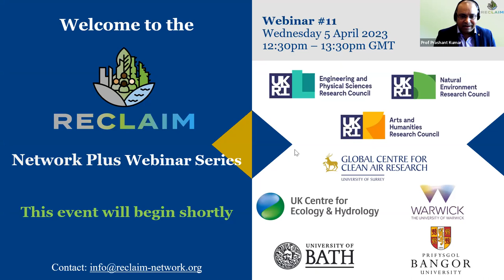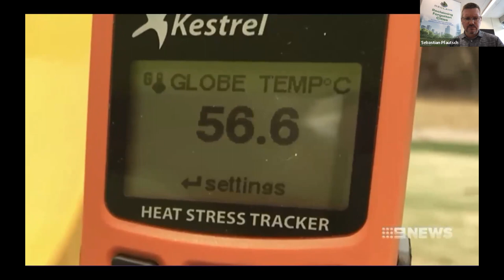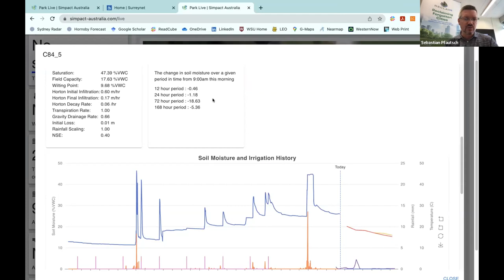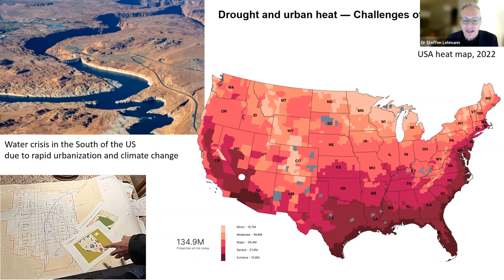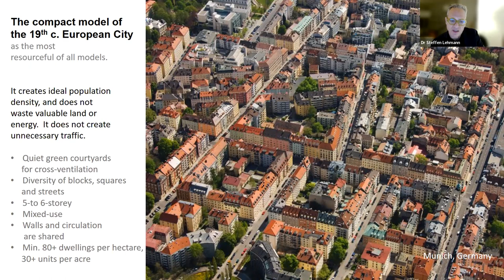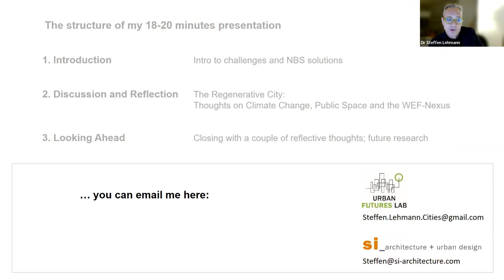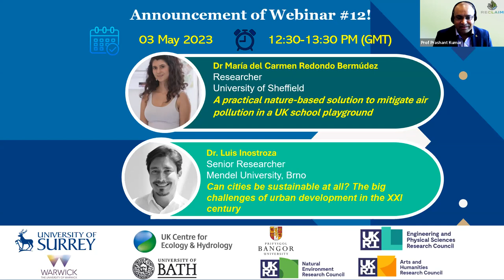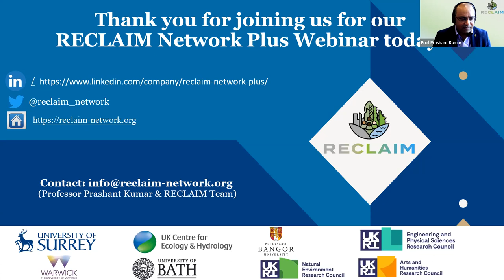RECLAIM Network Plus Webinar #11 - SIMPaCT : Australia’s largest smart GBGI & Regenerative Design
This webinar included two speakers:
Associate Professor Sebastian Pfautsch (SIMPaCT – Australia’s largest smart blue-green urban infrastructure project)
Professor Steffen Lehmann (What matters Now: Regenerative Design)

The eleventh webinar of the 'Reclaiming Forgotten Cities - Turning Cities from Vulnerable Spaces to Healthy Places for People' took place on Wednesday, 05 April 2023. This webinar is the eleventh in the 18-webinar series. The webinar was chaired by RECLAIM's co-director Professor Prashant Kumar from GCARE at the University of Surrey.

Associate Professor Sebastian Pfautsch discussed ‘SIMPaCT – Australia’s largest smart blue-green urban infrastructure project’. Professor Steffen Lehmann presented a talk on the topic ‘What matters Now: Regenerative Design’.
After the talk a Q&A session was chaired by Dr Nerea Calvillo from Warwick University, who is a co-PI of RECLAIM Network Plus.

Short bio of speakers:
• Dr Sebastian Pfautsch is an Associate Professor at the Urban Transformations Research Centre at Western Sydney University. His trans-disciplinary research is built around the complex issue of urban heat. He develops innovative and practical solutions for government organisations and industry to cool urban spaces at a range of spatial scales – from small playgrounds to entire district council areas. His high-quality research is documented in the form of more than 100 papers, reports and books. His work regularly features in the media (even the BBC: Life at 50C) and in 2021 alone led to more than 350 headlines in 21 countries, published in 5 languages and reached more than 1 billion people.
Sebastian is a fellow at the Institute of Advances Studies at the University of Surrey and his visit to GCARE was made possible through a Fellowship awarded by Surrey’s Institute of Advanced Studies.

• Dr. Steffen Lehmann, AIA, AA. Dipl. (born in Stuttgart, Germany) is an internationally recognized educator, scholar, author, designer, scientific researcher, and strategic leader. He is a senior tenured Professor of Architecture & Urbanism, and former Executive Director of three schools of architecture, including the UNLV School of Architecture in Las Vegas. He is also the Director of the interdisciplinary Urban Futures Lab, and CEO of the Future Cities Leadership Lab Institute, where he is translating a strategic outlook into programmatic initiatives and positive impact, dealing with a rapidly changing profession and transforming society. Before joining UNLV, Steffen Lehmann was a Research Professor of Architecture Innovation at the University of Portsmouth in the UK, and the chair-holder of the UNESCO Chair for Sustainable Urban Development for the Asia-Pacific Region.

If you are not yet a member of the RECLAIM Network Plus yet, please complete the free 'New Membership Joining Form’

Here are useful links:
Link to previous webinars in the RECLAIM Network Plus Webinar Series:
RECLAIM Network Plus Funding Opportunities (including Urban Greenspace and People Call, Secondment Call and Workshop Call)